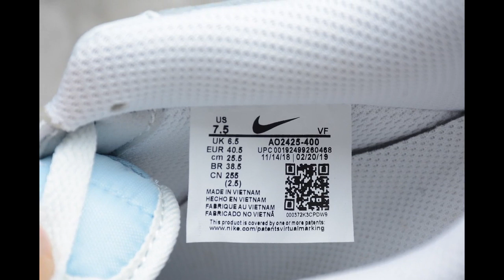White and blue summer Nike Air Force 1 casual shoes